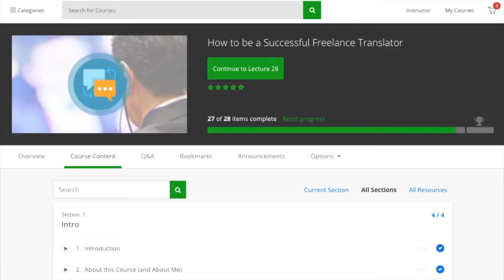How to Enter the Freelance Mindset